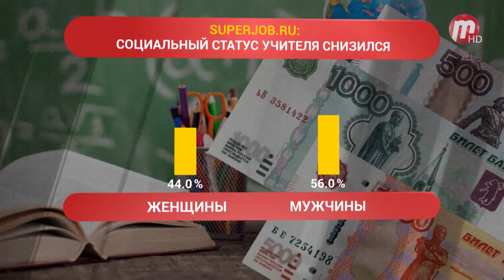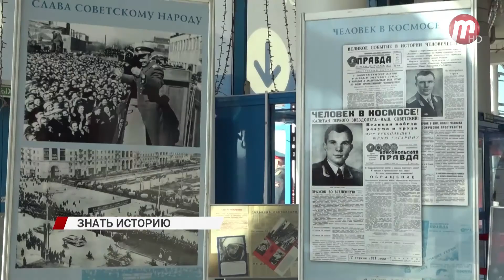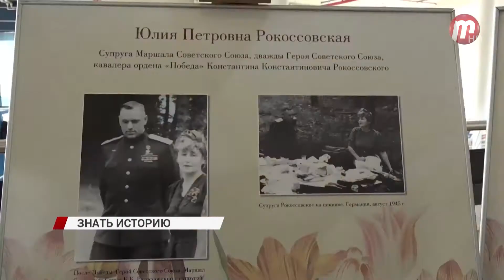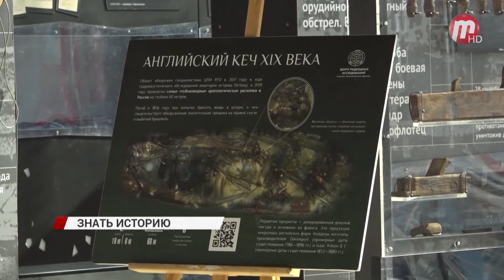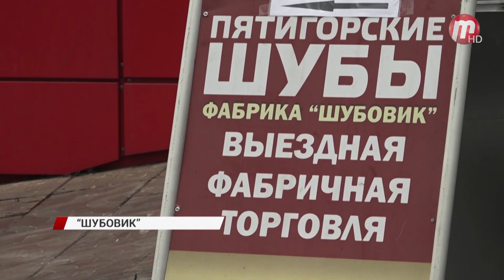Новости Дня (выпуск от 6.10.2021)